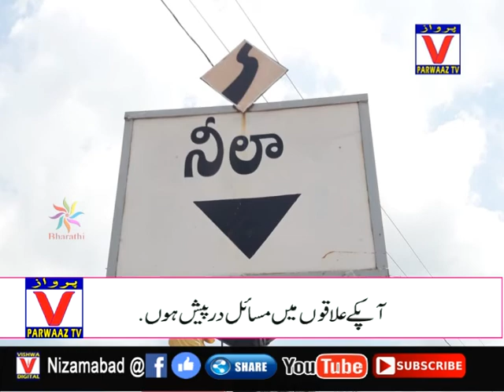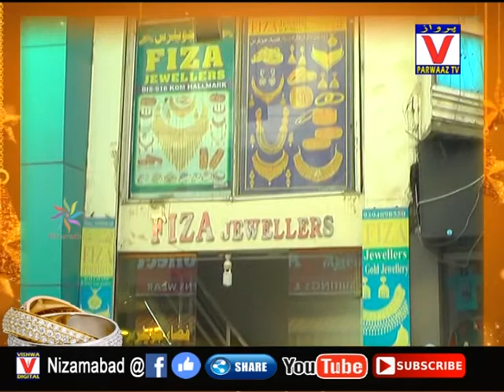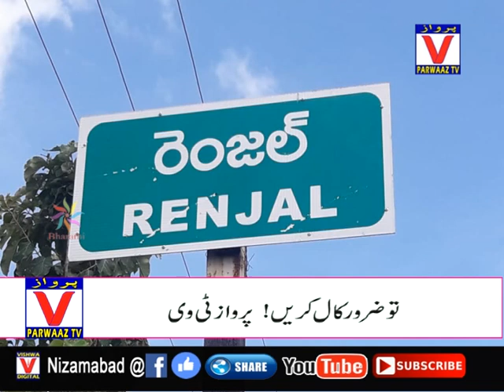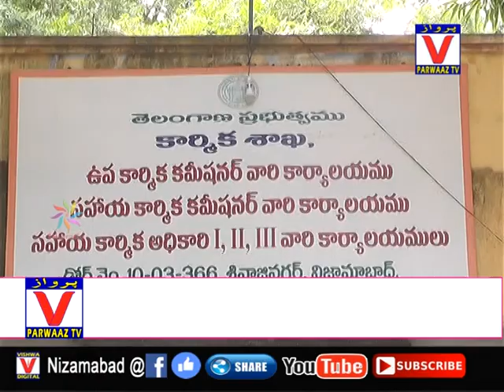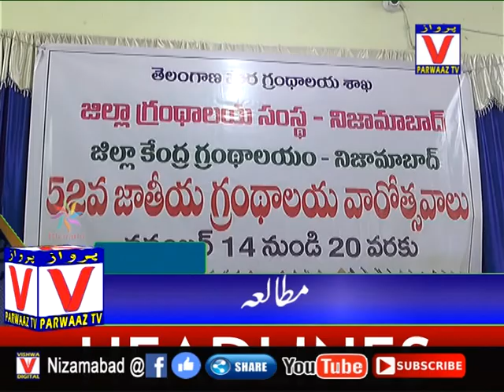Parwaaz News || 21-11-19 || 09:00Pm || Nizamabad